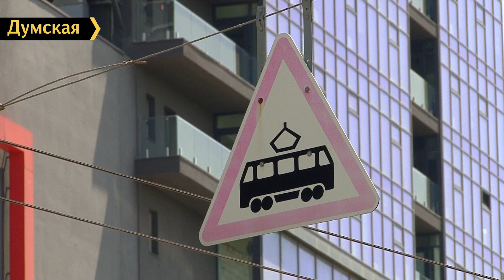В Одессе вернулись 5 и 28 трамваи. 1.06.2022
После долгого ремонта на перекрестке Пантелеймоновской и Преображенской улиц в районе Привоза снова на маршрут вішли 5 и 28 трамваи.